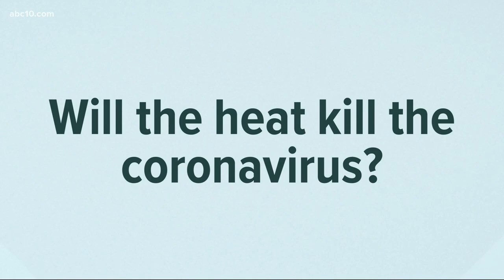Could sunlight and heat in a car kill the coronavirus?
Leaving your mask on your dashboard on a hot day could be one way to disinfect your mask.